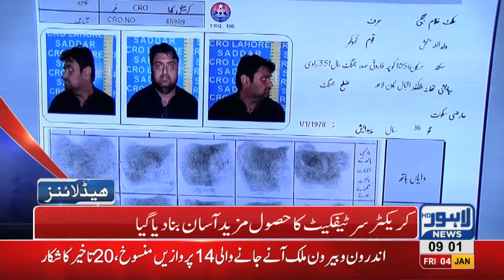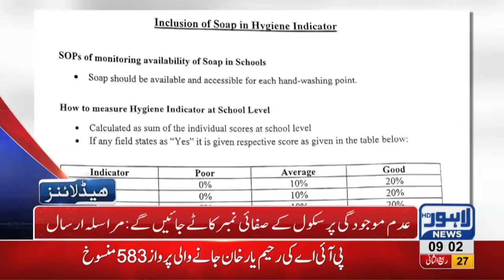09 AM Headlines Lahore News HD – 4th January 2019